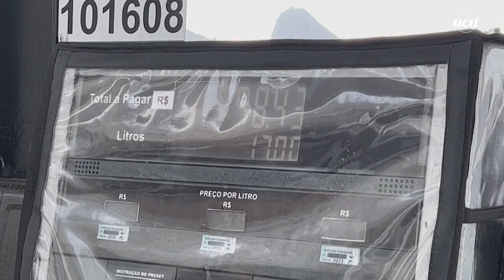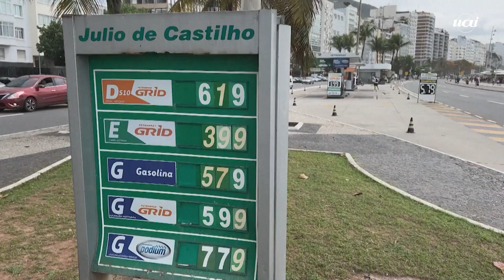Motoristas reagem a novo aumento no preço da gasolina no Brasil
A alta no preço da gasolina chegou até as bombas de combustíveis e ao bolso do consumidor. O anúncio do aumento dos preços foi feito pela Petrobras na última terça-feira (15). Os novos valores passaram a valer na manhã desta quarta (16).

São os primeiros aumentos desde a implantação da nova política comercial da companhia, que abandonou o conceito de paridade de importação, em maio. O preço da gasolina nas refinarias da estatal subiu R$ 0,41 por litro, para R$ 2,93. Já o diesel teve alta de R$ 0,78 por litro, para R$ 3,80. A estatal justificou os aumentos dizendo que os preços do petróleo se consolidaram em outro patamar e que a empresa está "no limite da sua otimização operacional, incluindo a realização de importações complementares".

Em Belo Horizonte, a reportagem do Estado de Minas percorreu alguns postos de combustíveis nos últimos dois dias. Alguns estabelecimentos da capital mineira já começaram o aumento na própria terça.